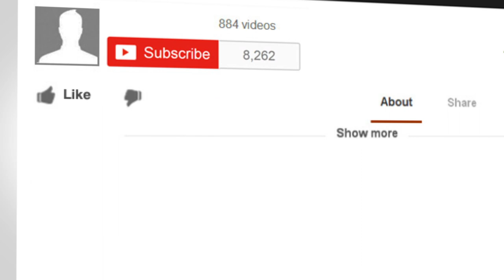Reset a Day that Starts off Horribly | Building Personal Success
What can you do when the day starts off horribly?  How can you get back on track? Learn what I do.

Questions?